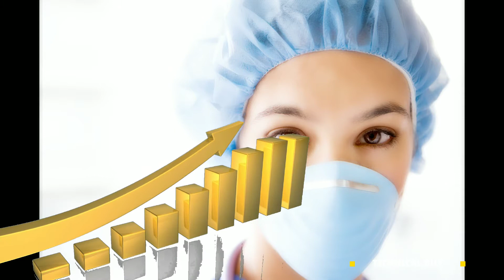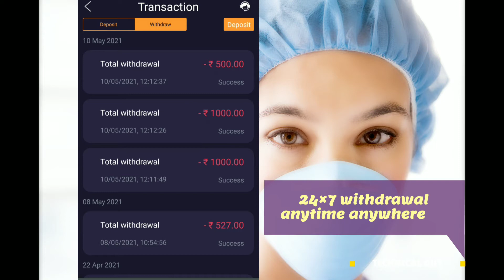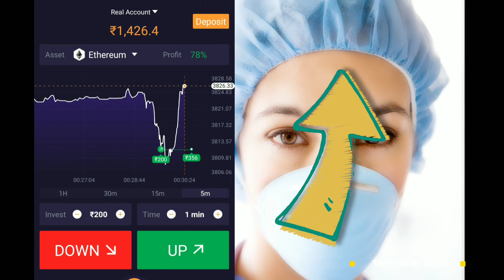Earn money online with mobile Bharatoption trading all details title tag description in hindi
Hello dosto aap iss Video me jaanenge mobile se paise kamaana...
aajkal technology ke saath harrkoi aage nikal raha hain.
to aap kyn nahi???
issiliye mai hamesha ke tarhaa aaj bhi ek payment proof wala aur kaafi simple wala mobile trading ka app laaya hain...
maine kaafi samay use karke aapke saath share karr raha hun...
usss app ka naam hain Bharatoption.
24×7 withdrawal.

aur aapko ek aur Colour prediction ka  link aapko dedungaa
yaha parr Colour trading se daily 500 or 1000  or issey bhi jyada jeet sakte ho
Monday to Friday withdrawal 10 to 5 hota hain...

aur telegram prr jud jaaye iss platform ke suggestion ke liye

Samjdaari se din me 1 or 1 and half hour kaafi rahegaa earning k liye
apna laksh paise double krna hain...

dinbhar lage rahoge to haarne ke chances bhi rahenge...
kyn k laalach buri bala hota hain...